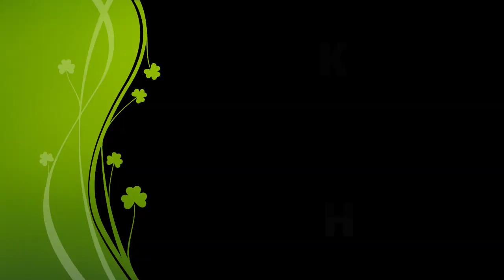Kern County Scottish Games: The Leaving of Liverpool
It was a wonderful year in Bakersfield for the Highland Games. It is a wonderful time for all, especially those with Celtic ancestry. We love hanging out with our fellow Scots and musicians. Enjoy.

MUSICIANS PRESENT:
Lead: Randy Buckley
Bass: Mark MacAndrew
Mandolin and Voice: Ron Dragoo